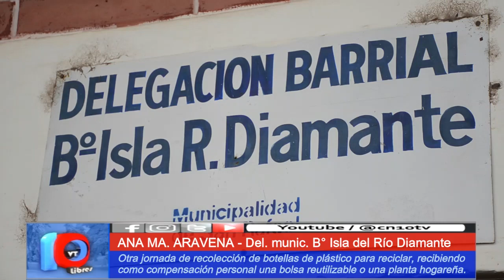POR CALLES Y ACEQUIAS LIMPIAS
Promocionar el reciclado de plástico es beneficioso.